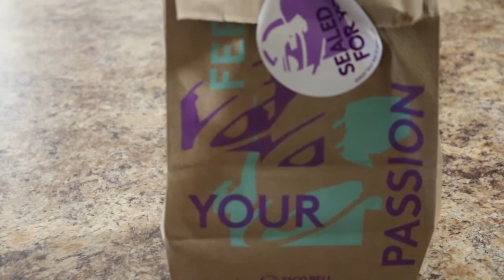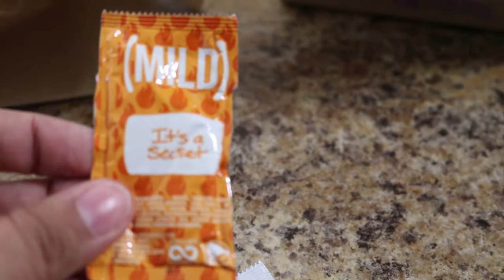Trying Taco Bell's Crispy Chicken Sandwich Taco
Hey guys :) here's a video of me trying Taco Bell's Crispy Chicken Sandwich Taco